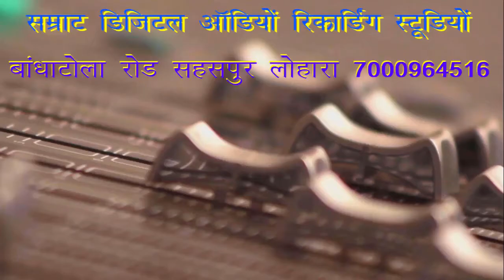SAVAN KE KARIYA BADAL (LAKHANPUR)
GARIBHA KISAAN
LOK KALA MANCH LAKHANPUR
PRESENT BY SAMRAAT STUDIO
म्यूजिक डायरेक्टर -सम्राट
सम्राट मल्टी ट्रैक डिजिटल रिकॉर्डिंग स्टूडियो बांधा टोला रोड सहसपुर लोहरा
COPOSE JITENDRA KUMAR SAHU
SAMRAAT DIGITAL AUDIO RECORDING STUDIO SAHASPUR LOHARA
CG NEW JAS SONG
CG SOONG
JAS GEET
LATEST JAS SONG
SAMRAAT STUDIO CHHATTISGARH
RECORDING STUDIO CHHATTISGARH
MULTITRACK RECORDING
new cg song, latest cg song, cg dj song, cg dj mix song, cg remix song, cg hip hop song,